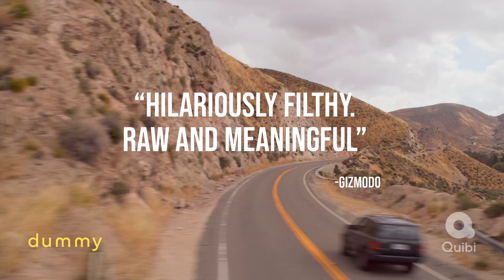Dummy red band trailer (Quibi) Streaming exclusively on Quibi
Based loosely on the life of creator Cody Heller, Dummy is a female buddy comedy about an aspiring screenwriter (Anna Kendrick) who befriends her boyfriend’s sex doll and the two take on the world together.